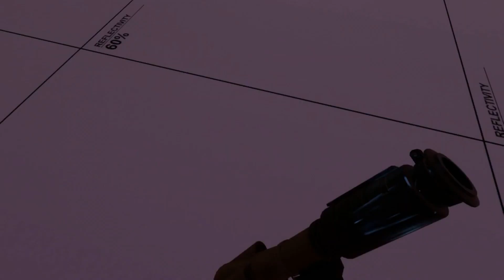tomato tom on jump_depression_a11 - 22:50.414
Player: tomato tom
Map: jump_depression_a11
Class: Soldier
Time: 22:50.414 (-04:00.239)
Date: Sat, 05 Feb 2022 06:34:57 GMT

This video was automatically generated on Sat, 05 Feb 2022 13:06:36 GMT